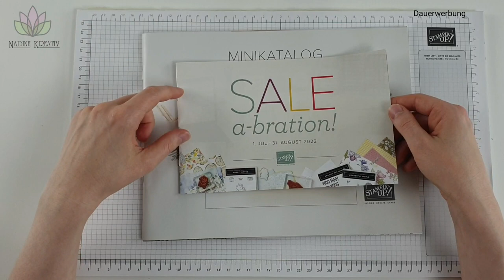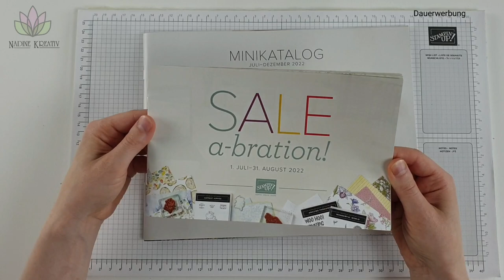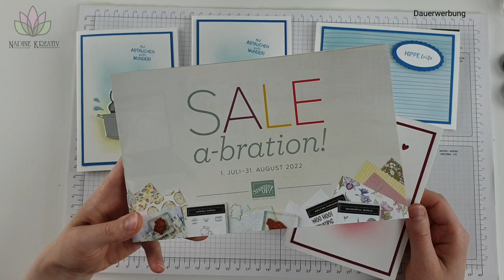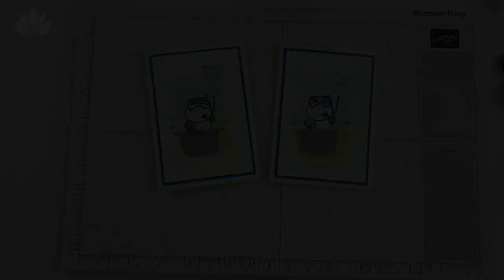Bastelanleitung Hippe Grüße mit Stampin' Blends und Blending-Pinseln - Stampin' Up! Karten basteln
In diesem Video zeige ich dir, wie du mit dem Stempelset Hippe Grüße und den passenden Stanzformen, die es in der Sale-A-Bration Juli-August 2022 von Stampin' Up! als Gratisartikel (bei einem Bestellwert von je 60 Euro) gibt, ein paar tolle Karten zaubern kannst. Ich stelle dir die verwendeten Produkte vor und zeige dir, wie du die süßen Nilpferde mit den Stampin' Blends kolorieren / einfärben kannst und die Blending-Pinsel für die Gestaltung des Hintergrundes verwenden kannst.

Melde dich gerne bei mir, wenn du Fragen hast oder aktuelle Bastelartikel von Stampin' Up! bestellen möchtest. Ich helfe dir gerne!